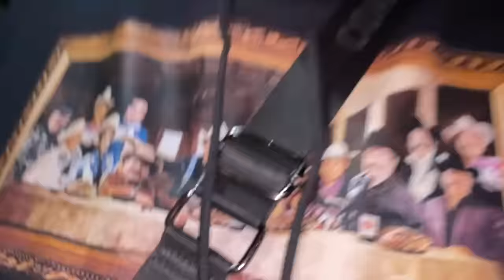Mi ESPOSA actúa en UN COMERCIAL - Luisito Delgado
Hello qué dice la bandita! El día de hoy acompañemos a mi esposa a un lugar muy especial para ella, me encanta verla tan feliz!! Acompáñennos! Ánimo!